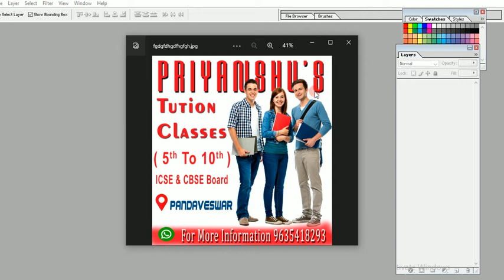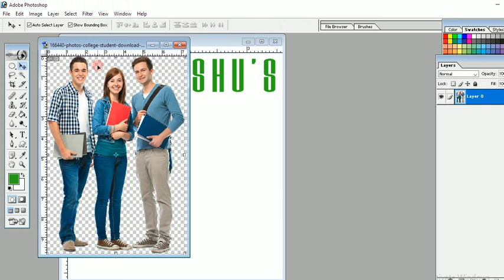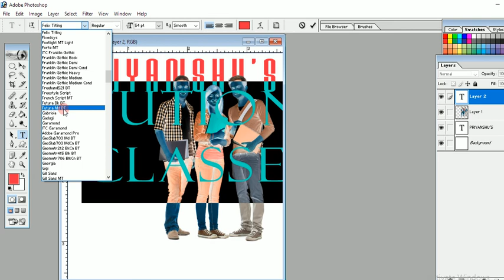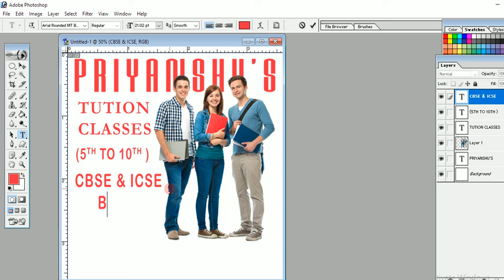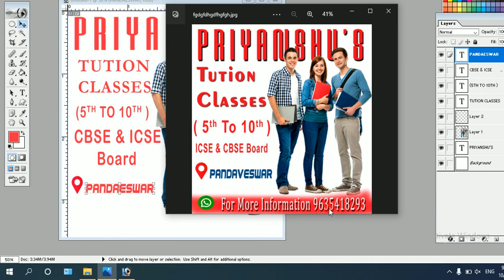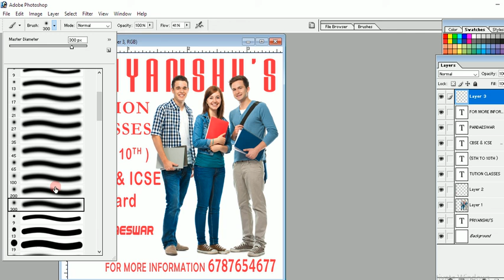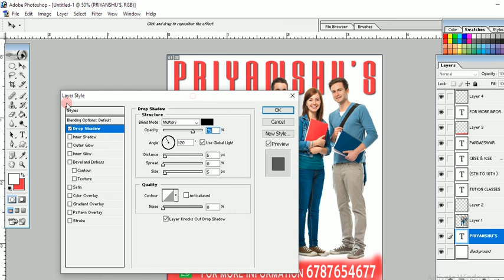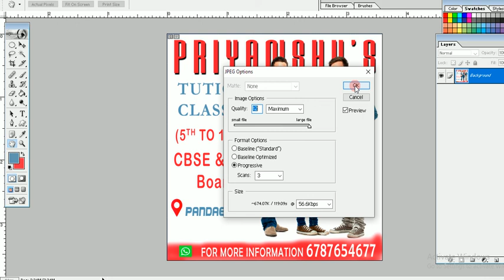PHOTOSHOP MEIN TUTION CLASSES SOCIAL MEDIA POST DESIGN KAISE KARE IN HINDI